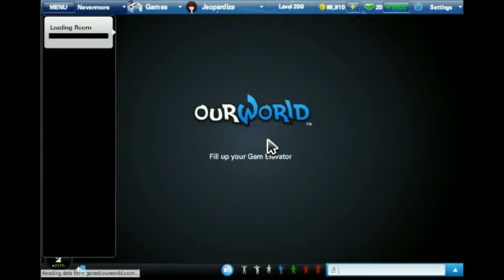ourWorld: Keys and Dungeons - Jeopardize (Opening #141)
(forgot to put this one up on time)